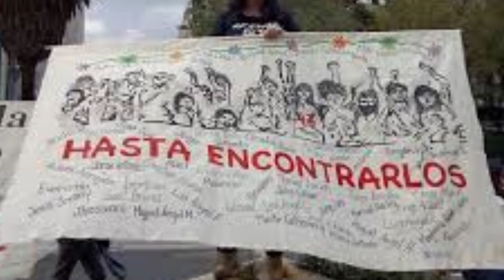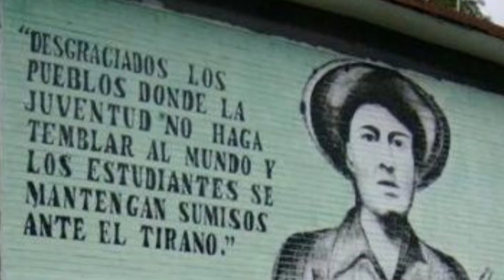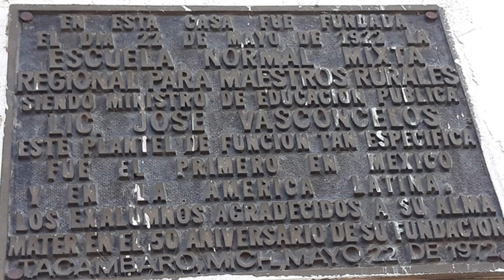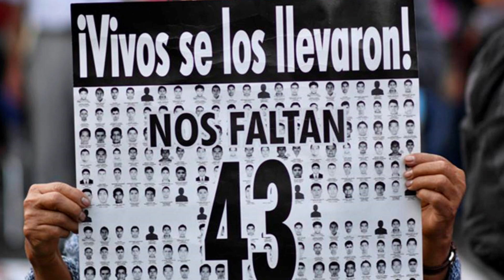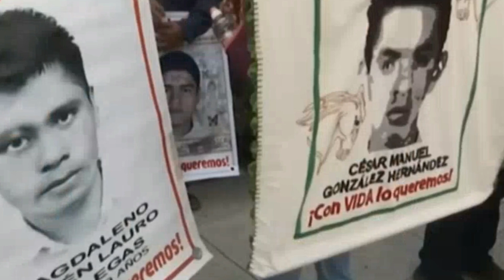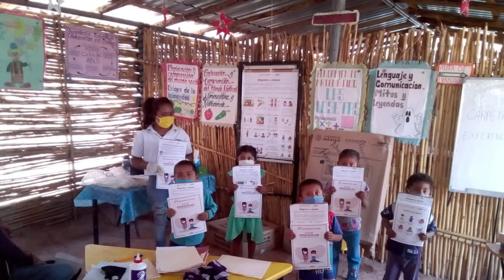"La pintura en la pared" Una ventaba a las escuelas normales y a los normalistas rurales.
En alcanzandoelconocimiento conversamos con Luis Hernández Navarro, periodista y escritor quien nos invita a la reflexión a través de su libro La pintura en la pared, un libro editado por el FondoDeCulturaEconómica en donde hace ver como las normales rurales son necesarias en México. En contra de lo que en muchas ocasiones se ha dicho, que son un lastre del pasado, en los hechos, son una reserva del futuro.